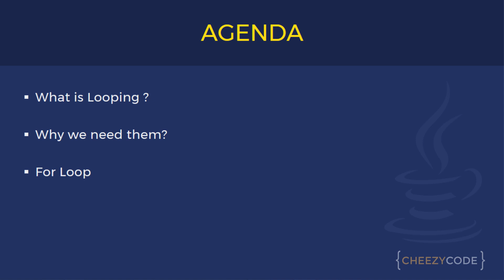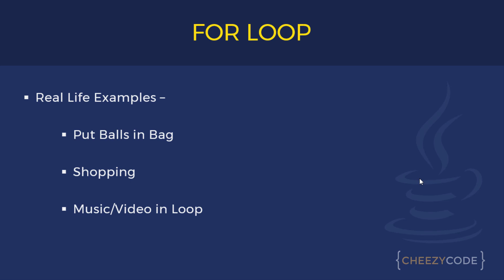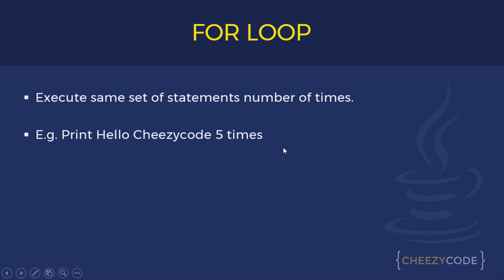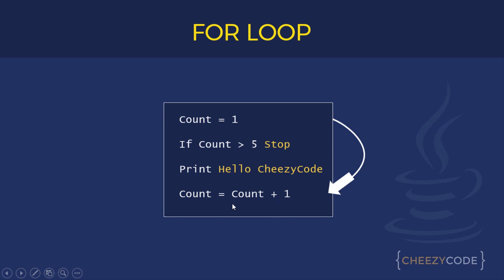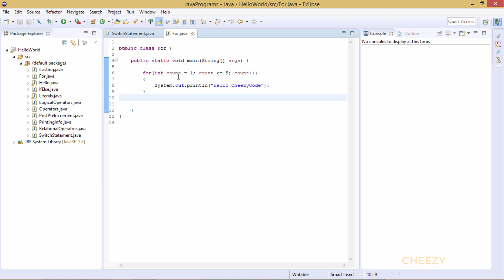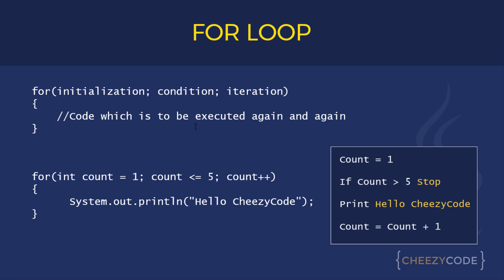Java For Loops in Hindi | Java Beginners Programming Tutorial Hindi - #13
This video covers loops in Java programming language. This tutorial is part #13 of Java Programming For Beginners Series. Everything is explained in Hindi. Brief topics covered -

 - Different Looping statement in java - while, for, do-while
 - Real Life Examples of Loops
 - For Loop Examples

Learn all this in Hindi (हिंदी  में )